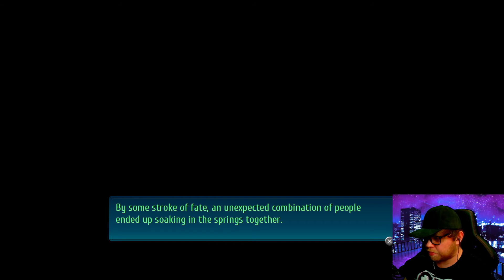Trails of Cold Steel IV [Part 36] | W. Tour 1: Bryonia Island (ACT II) | Let's Play (Blind Reaction)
Trails of Cold Steel IV is a JRPG developed by Nihon Falcom is the fourth and final entry in the Legend of Heroes, Trails of Cold Steel, saga.